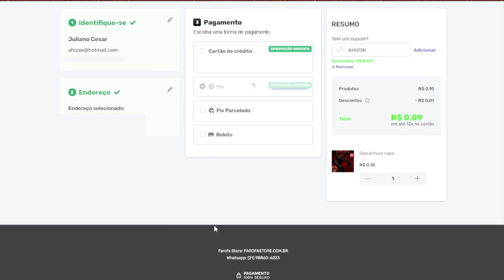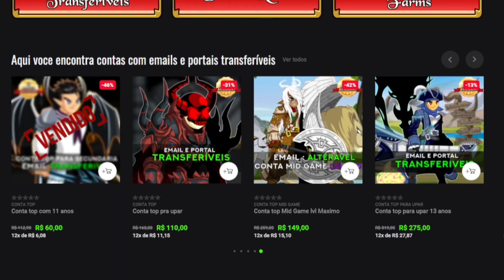AQW MOBILE VAI FINALMENTE SER LANÇADO ESSE ANO? CONFERINDO AS NOVIDADES!!!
ஜ▲ஜ